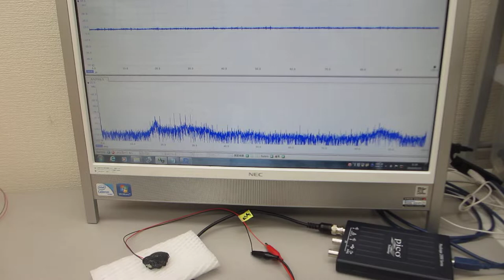圧電素子の超音波伝搬特性を調整する技術（ultrasonic-labo）